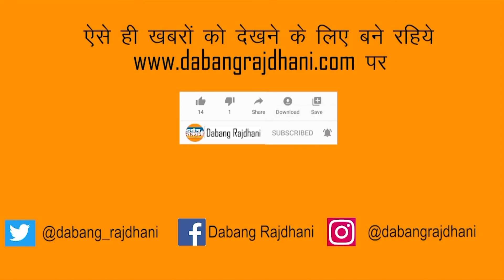Chhattisgarh Budget 2022 : जिला पंचायत अध्यक्षों का बढ़ाया मानदेय | विधायक निधि की राशि 4 करोड़ हुई